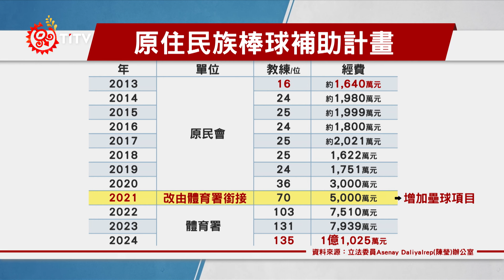棒球員生涯考驗 立委提政策盼專業不浪費｜每日熱點新聞｜原住民族電視台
由於近年來 基層棒球 表現亮眼，但到了成棒以後除了職棒之外，其實還有許多未嶄露頭角的球員，可能提早被迫離開球場、進入職場，他們如何將從小苦練的棒球運動精神，應用到職場上？透過制度又能如何幫助選手未來發展？